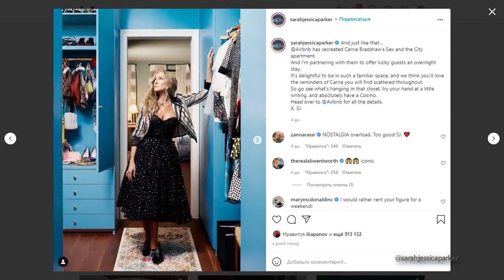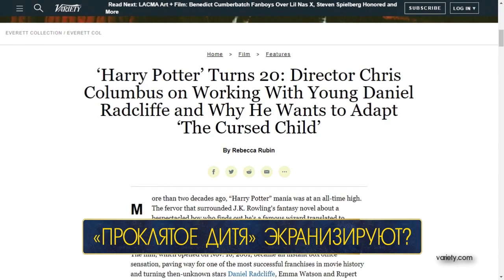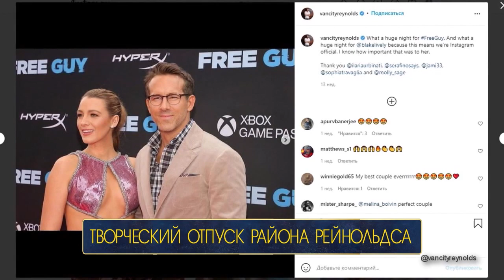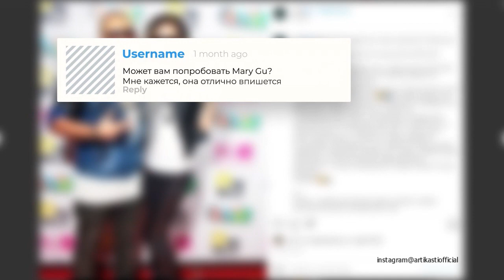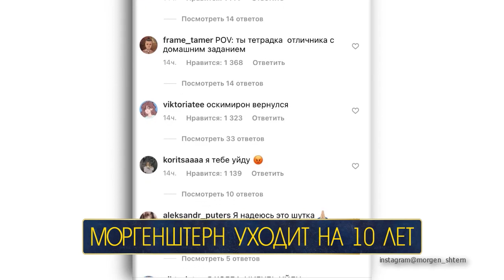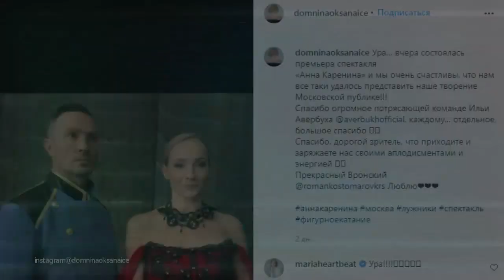Первый Городской Блогер Выпуск 10.11.2021